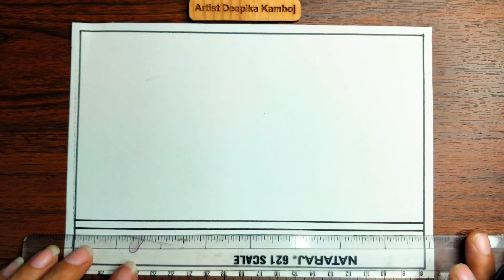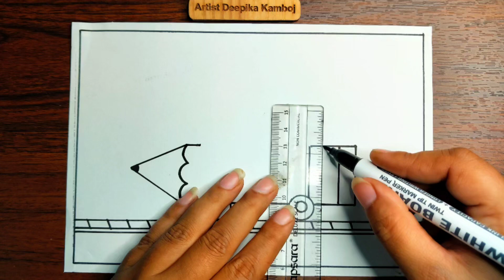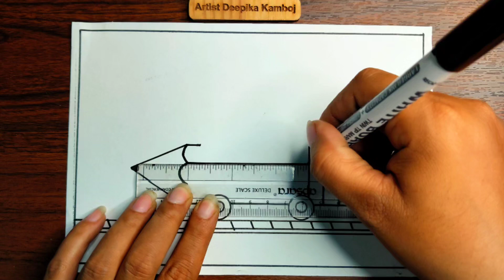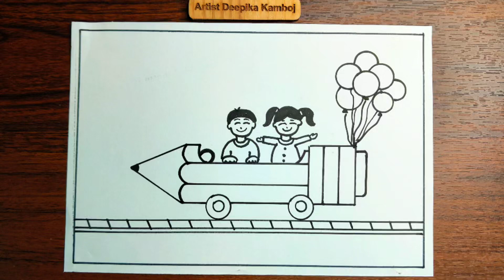children's day drawing | children's day poster | easy children's day drawing | children's day card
14 November drawing
14 November children's day drawing

childrensdayposterdrawing​ childrensdaydrawing​ childrensdayposter​ happychildrensdaydrawing​ easychildrensdaydrawing​ happychildrensdayposterdrawing​ easychildrensdayposterdrawing​ howtodrawchildrensdaydrawing​ howtodrawchildrensdaydrawingeasy​